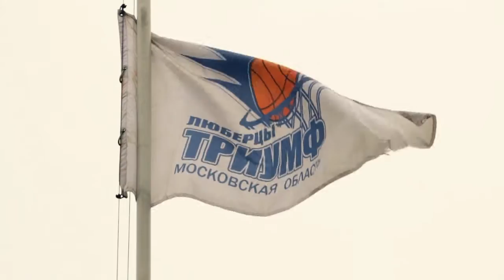Basketball TV magazine "Above the rim". Match of the Week, "Triumph" - CSKA